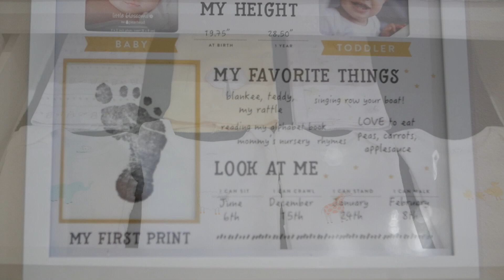IDÉIAS DE DECORAÇÃO PARA O QUARTO DO BEBE 1 | LU MARINHO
Aprenda a arrumar um quarto de bebê delicado, calmo e acolhedor usando cores neutras, detalhes divertidos e tendo tudo o que você precisa super a mão !!
Beleza e funcionalidade by Lu Marinho !